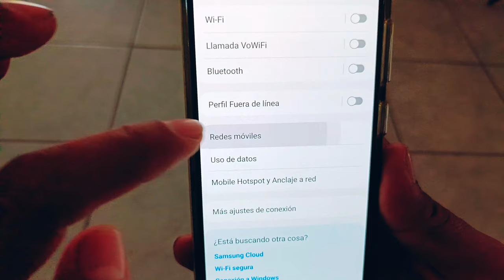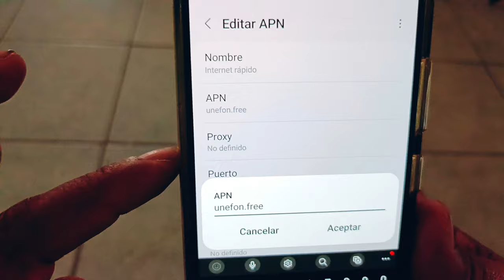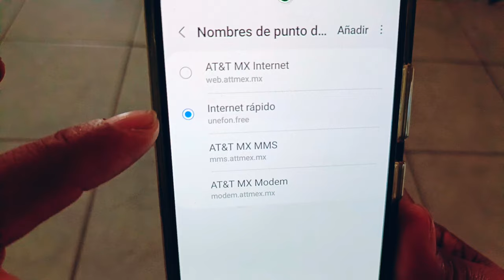Apn Nuevo Para Unefon 2024 Mejor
Nuevo apn unefon para mejorar la velocidad del internet